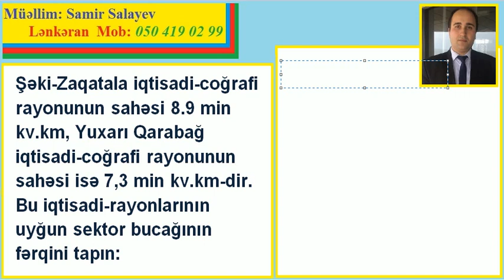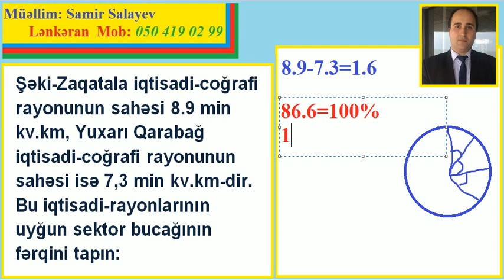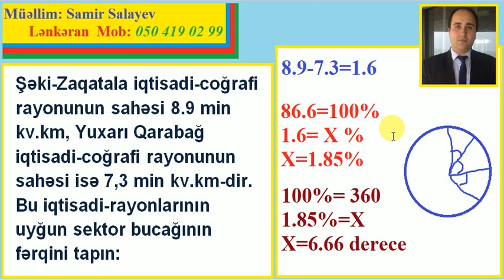Coğrafiya - Sektor bucağının tapılması məsələsi - Samir m Lənkəran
Sektor bucağına aid məsələ:

Şəki-Zaqatala iqtisadi-coğrafi rayonunun sahəsi 8.9 min kv.km, Yuxarı Qarabağ iqtisadi-coğrafi rayonunun sahəsi isə 7,3 min kv.km-dir. Bu iqtisadi-rayonlarının uyğun sektor bucağının fərqini tapın:

İzah edir: Samir Salayev (Lənkəran Dövlət Universitetinin Coğrafiya müəllimi, Doktorant, repititor)